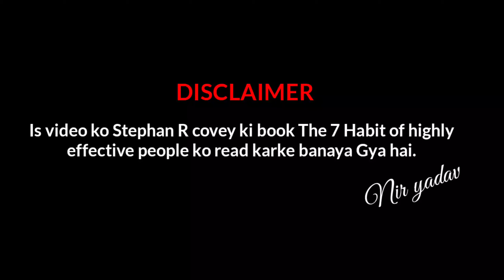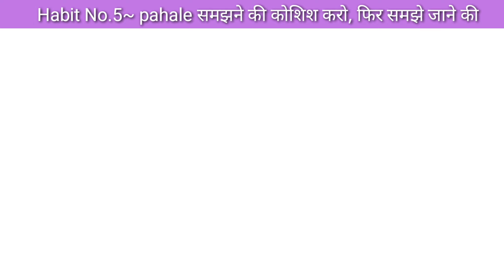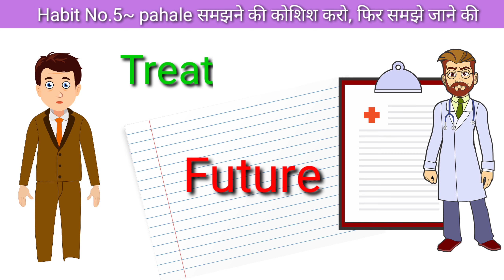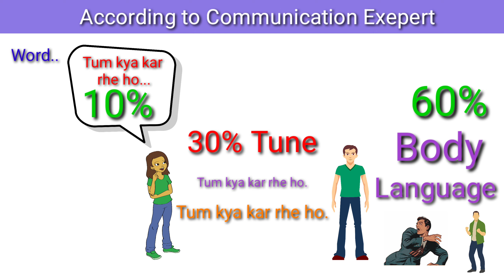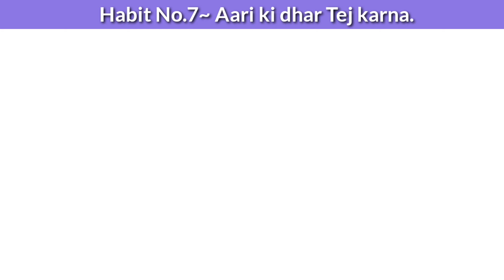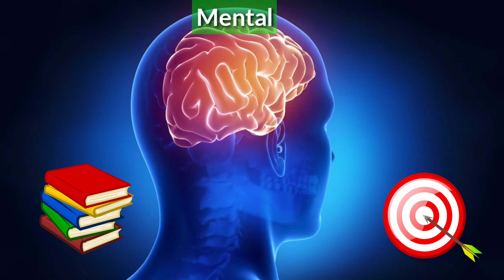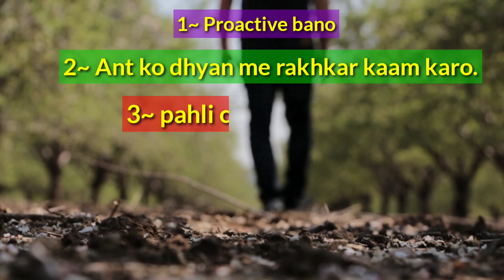The 7 habits of highly effective People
Hello Dosto.